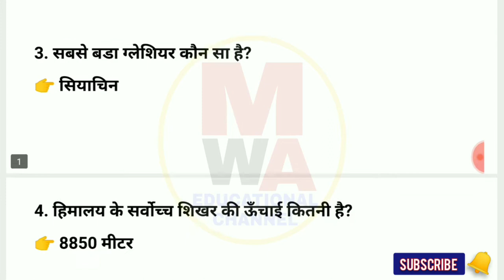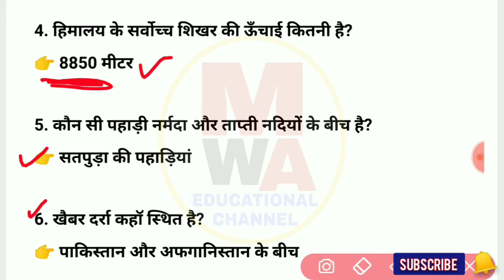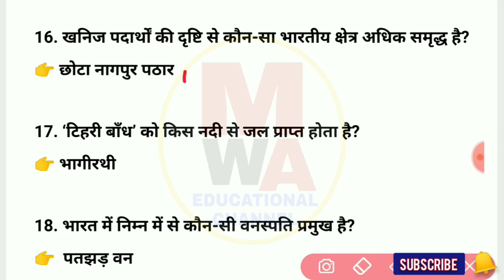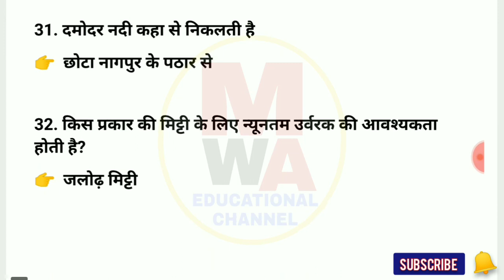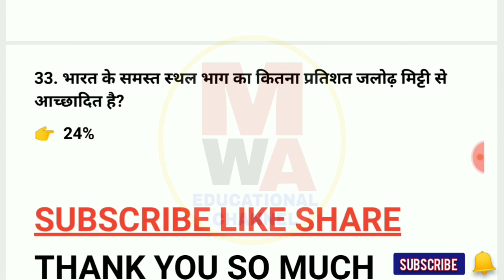भूगोल के प्रश्न, Geography Questions and Answers, Bhugol ke prashn, Geography for SSC CHSL, UPPSC